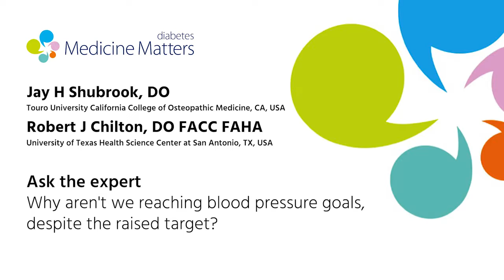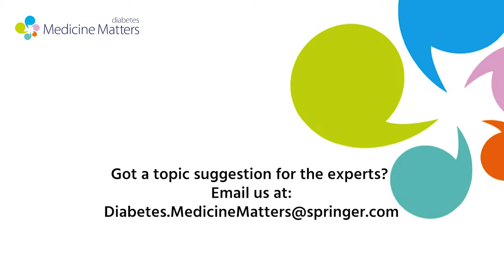Why aren't we reaching BP goals, despite the raised target? | Jay Shubrook & Robert Chilton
In the wake of the revised blood pressure targets, Editorial Board member Jay Shubrook and Advisory Board member Robert Chilton discuss clinical approaches to get hypertensive diabetes patients to target more consistently.